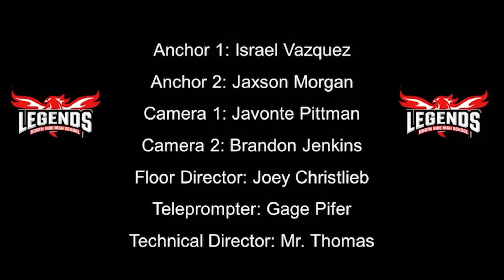North Side High School Announcements May 18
North Side High School's announcements for Thursday, May 18, 2023.